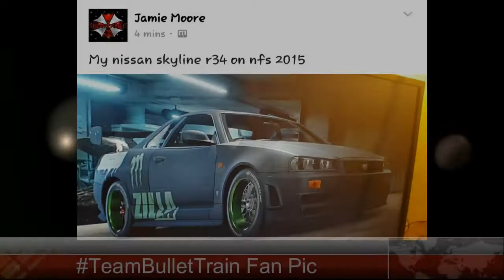Need For Speed Undercover | Ep. 2 Racing For Pink Slip`s | Carmen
Need For Speed- Carbon - Original Soundtrack - 15-37 - Crew Race 10 {Lossless}

2nd Gamer Tag For GT6 Only BulletTrain_King ( PSN )

Video`s 10 AM At 12 PM Or Later EST